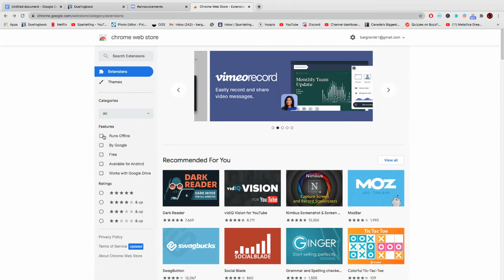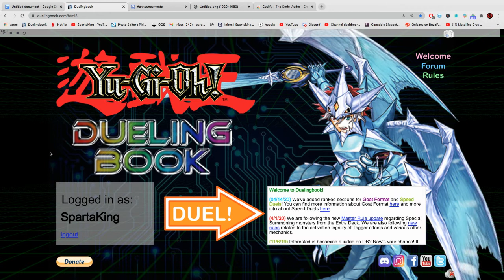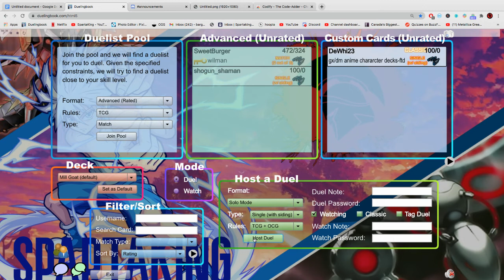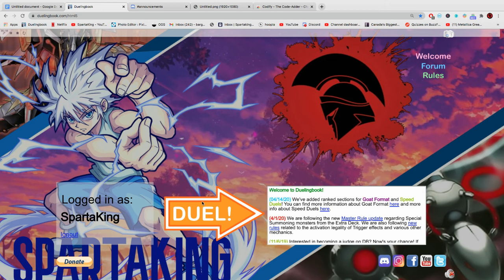How to Change your DuelingBook Background to ANYTHING for FREE! *PROOF*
Cya tmrw!